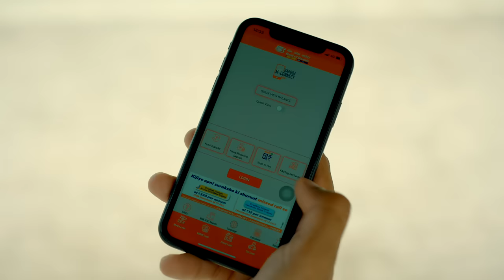Bank of Baroda : Zindagi ka Bank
Be it any occasion, the time and money you spend on it is utmost valuable. Because “Zindagi hi toh Paisa hai”. So keep your worries at bay, enjoy the special moments of your life and make them more memorable with BankofBaroda - your ZindagiKaBank

Banking Mantra, the official blog of Bank of Baroda hosts a curated series of articles on personal finance, investment, and digital banking. The articles aim to explain topics related to banking in a manner that is easy to understand, even for a person who is new to banking.